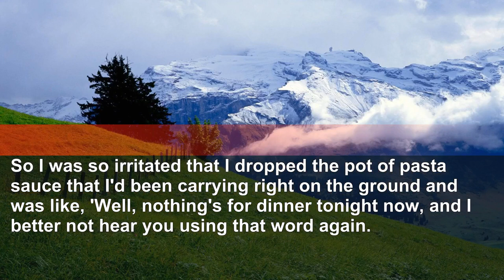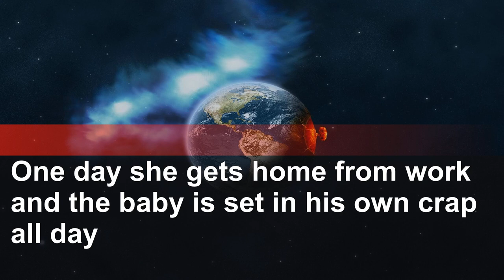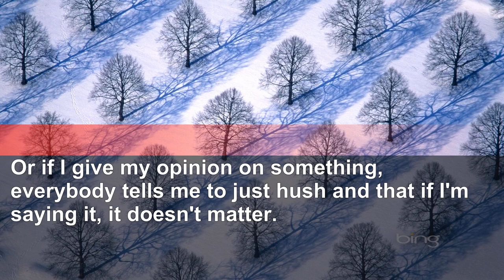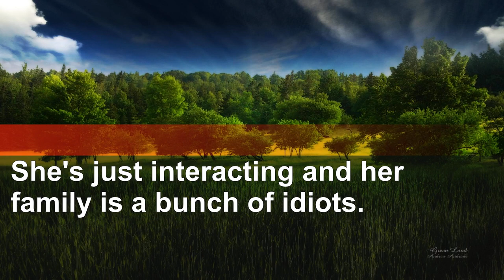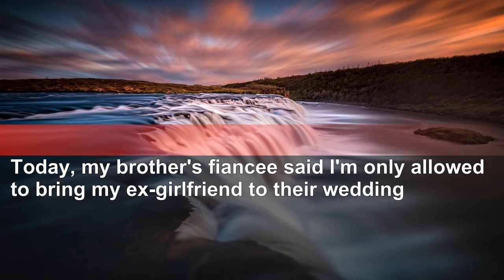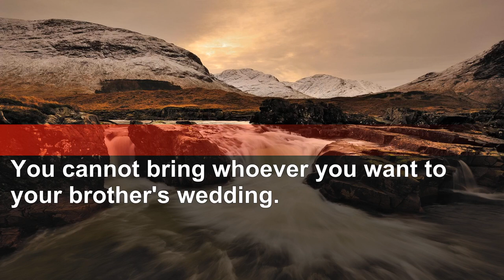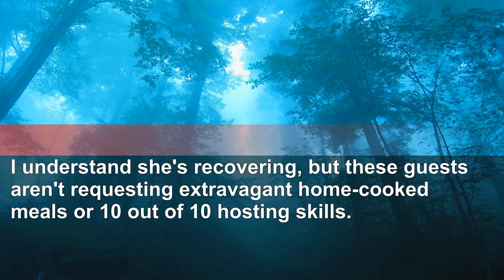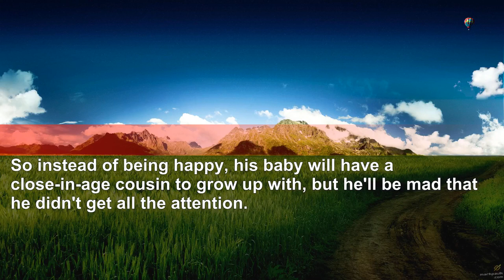Make Dinner for BF, He Pulls Stupid TikTok Prank. Oh Boy, I Make Him Regret It!